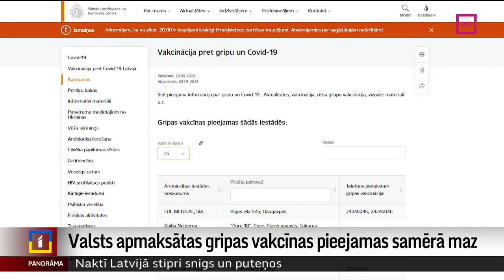Valsts apmaksātas gripas vakcīnas pieejamas samērā maz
Lai arī gripa jau plosās pilnā sparā un sasniegusi epidēmijas apmēru,  arī šobrīd ģimenes ārsti aicina iedzīvotājus vakcinēties pret gripu. Jau rudenī vēstījām, ka pieprasījums pēc valsts apmaksātām vakcīnām šosezon pārsniedzis piedāvājumu un visiem bezmaksas vakcīnu varētu nepietikt. Kur pašlaik var saņemt valsts apmaksātu poti pret gripu? Skaidroja Vita Anstrate.